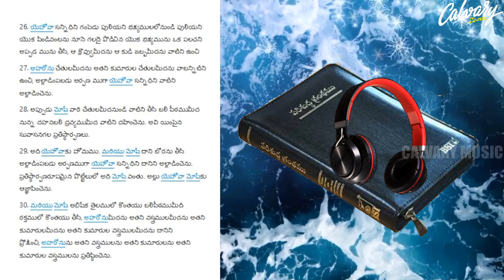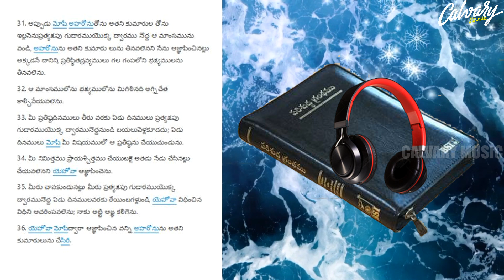లేవియకాండము 8వ అధ్యాయము Leviticus Chapter 8 | Telugu Bible | Audio Bible Telugu Calvary Music